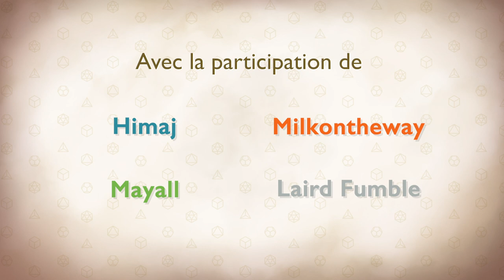Les Dés sont Jetés - Episode 33 Saison 1 - La Bibliothèque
Après avoir étudié rapidement l'entrée des catacombes, le groupe d'aventuriers décide de prendre quelques renseignements complémentaires sur les sous-sols de la ville avant d'aller traquer les cultistes.

0:00 • Intro et générique
2:06 • Episode 33 : La bibliothèque

Avec la participation de :
MJ - Goldy
Eldebaff - Himaj